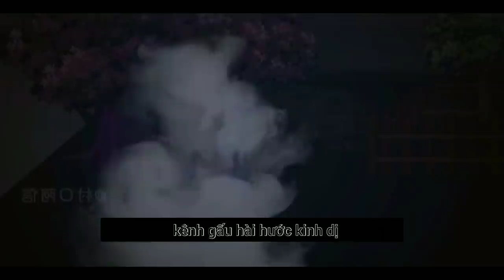Gấu Kinh Dị : Sư phụ tôi là thầy trừ ma | Tập 5 | Phim gấu hài hước kinh dị cực cuốn